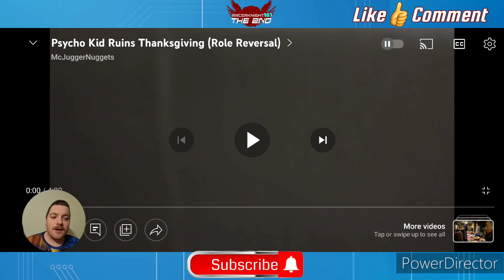Psycho Kid Ruins Thanksgiving [Role Reversal] Reaction